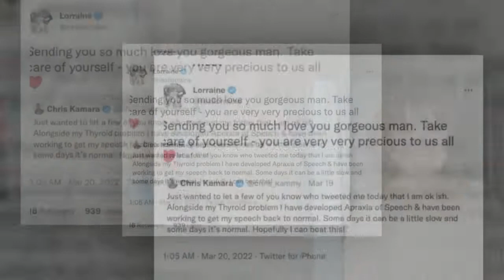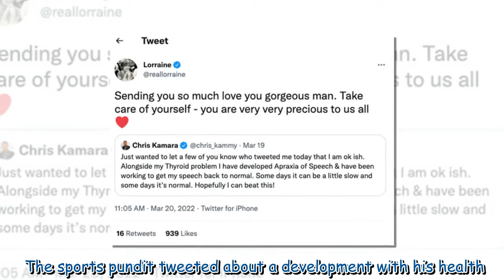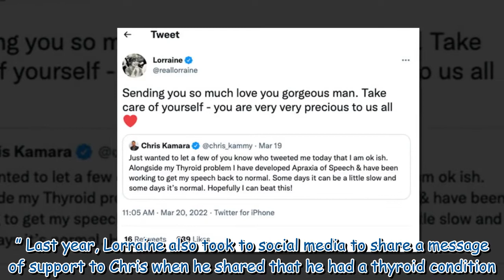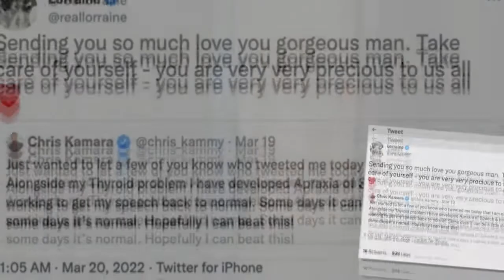'Very precious to us' Lorraine Kelly urges Chris Kamara to 'take care' after health update